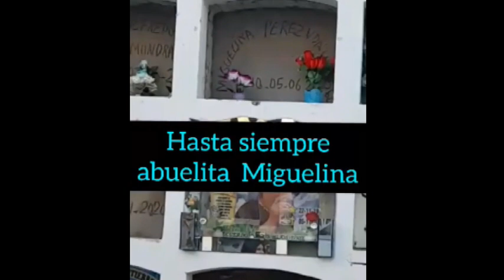"Se me Fue" Fiorella caballero se despide de su Abuelita !Pronto en Lima!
Fiorella Caballero se despide de de su abuelita con esta canción . Chimbote.